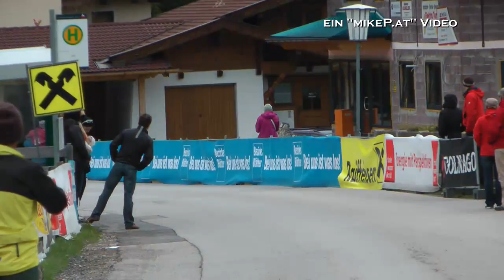Achensee Radmarathon 2012, "das Rennen"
"Achensee Radmarathon 2012" rund ums Karwendel, "das Rennen"
powered by "mikeP-at"